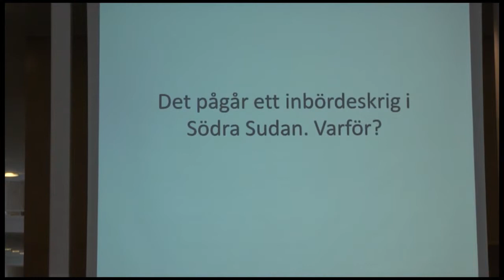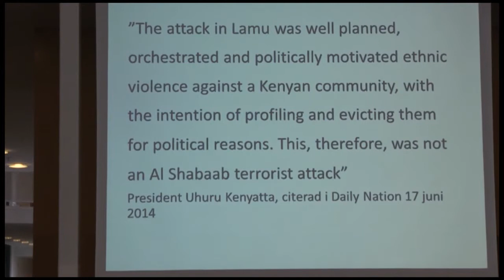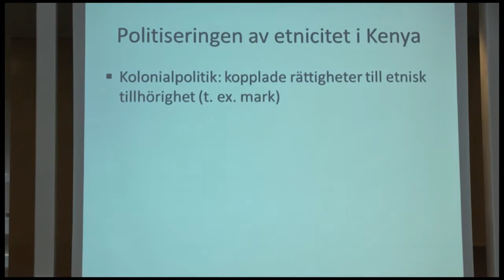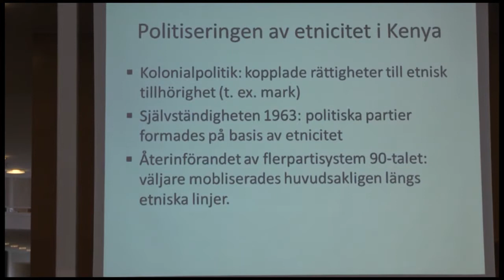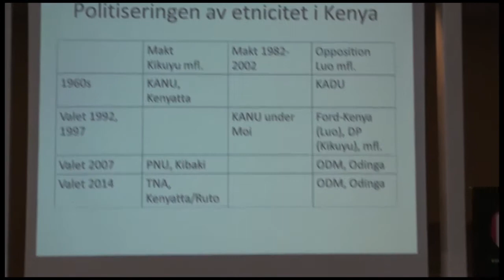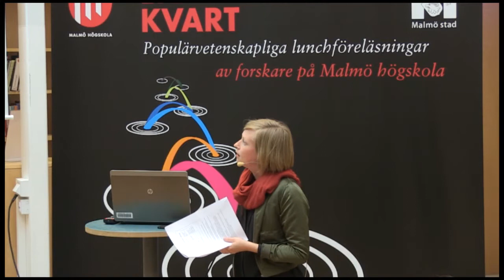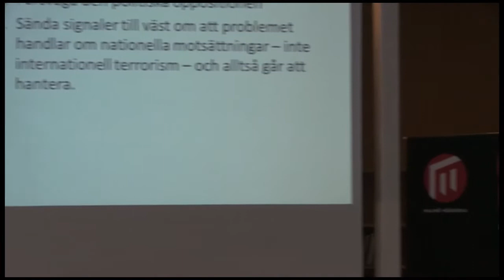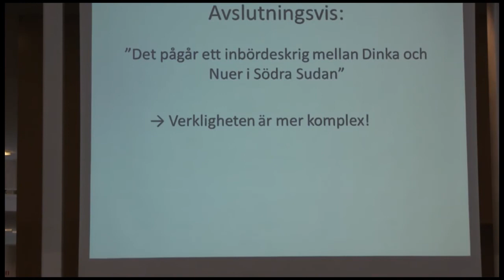Ulrika Waaranperä: Etnicitet som politik i Kenya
makt
politiskt deltagande